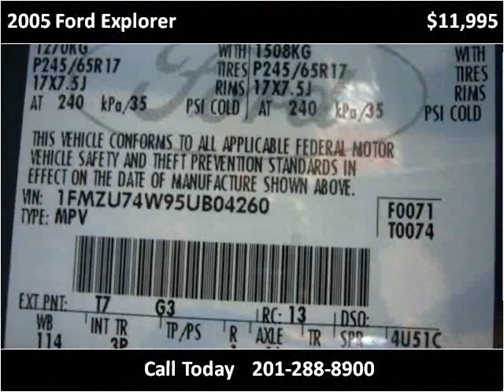2005 Ford Explorer Used Cars Little Ferry NJ